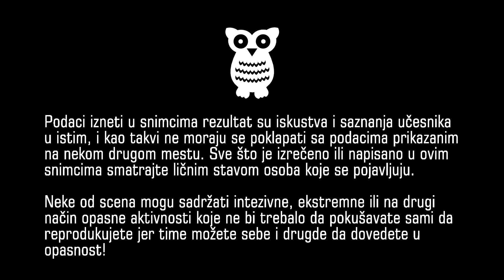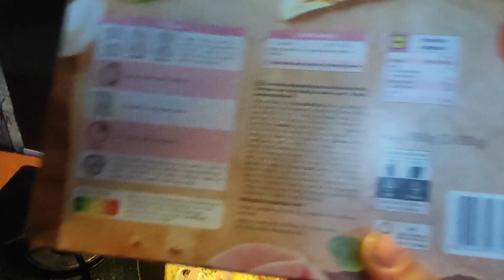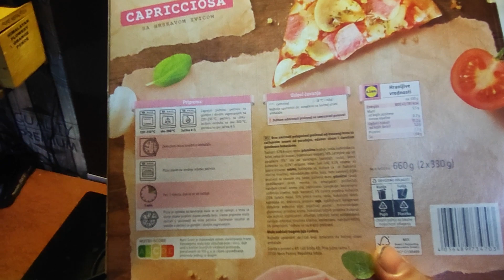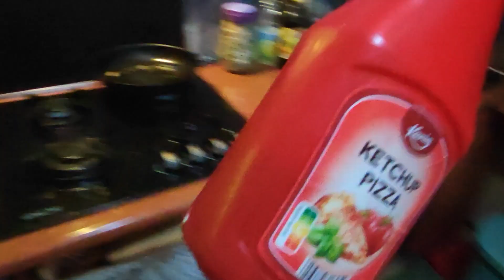SLOW FOOD - Super brza pizza u tiganju za 5 minuta!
Podaci izneti u snimcima su rezultat iskustva i saznanja učesnika u istim, i kao takvi ne moraju se poklapati sa podacima iznesenim na nekom drugom mestu. Sve što je ovde izrečeno, prikazano ili napisano smatrajte nezvaničnim ličnim stavom osoba koja se pojavljuju.